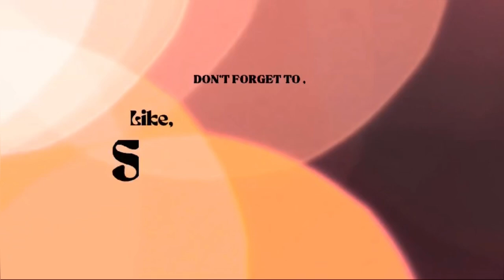Spicy 🥵 2Pm Korean Ramen 🍜 Aloo Bhat 🍚Mukbang